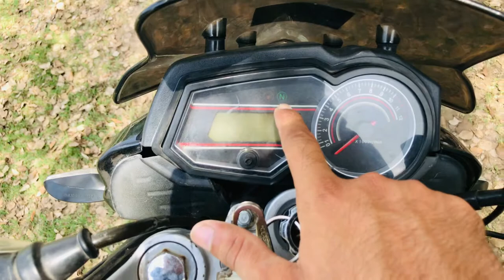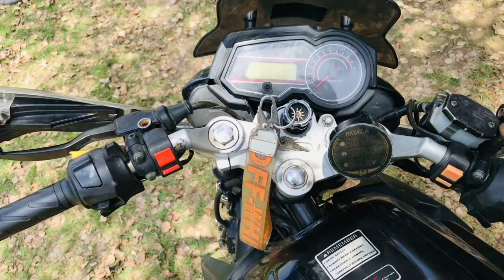DERBI STX 150 REVIEW 2018 | Full Specification | Price in Pakistan | Car Cop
Car Cop Whats App Num: 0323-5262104
The Derbi STX is the 150cc Street motorcycle by the Piaggio Group ( Italy ) . It comes to Pakistan in the CBU ( Complete Built Unit ) form and contains the same quality parts as those sold in European countries.
With 12 HP to power up the engine and a buttery smooth gearbox, is it worth getting the original over the clone ( RoadPrince Wego ) ? Watch the video and find out.
CarCop derbietx150 review topspeed fullspecification priceinpakistan wego150 derbi150vswego150 apriliastx150#2018#apriliaetx150#Roadprince#derbivsroadprince#italianbike#derbiexhaustsound#roadprinceexhaustsound#derbistx150#derb#,modifiedbikes#tourristbike#heaybike#soundtest#derbietx#derbistx#ranabadar#chinabike#shellby#biike#pakistanibike#heavybikesound#stxsound#etxsound#stx150sound#etx150sound#kawasaqi